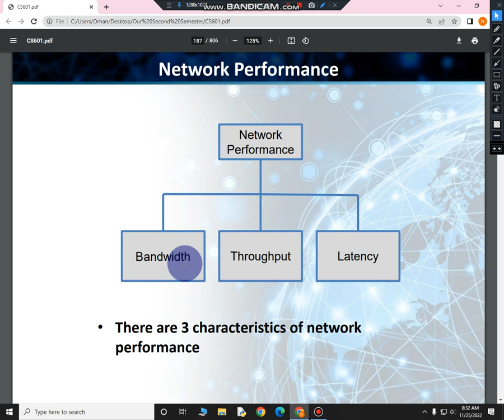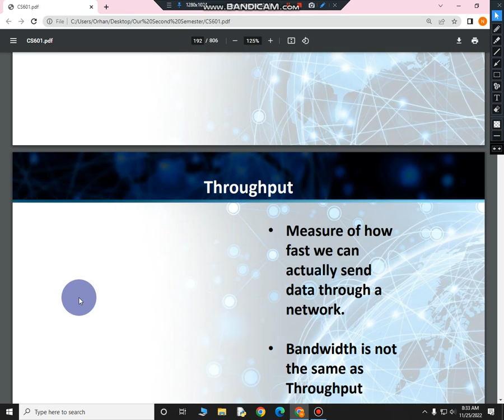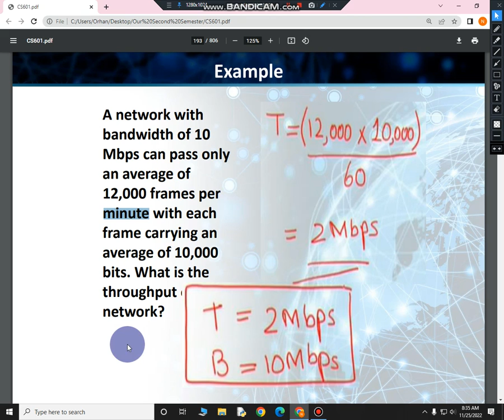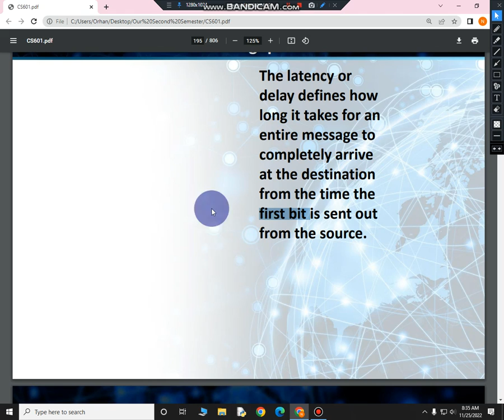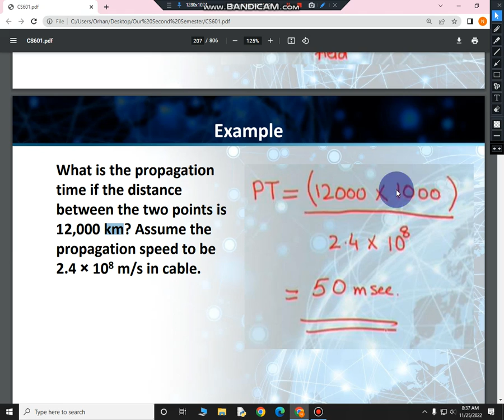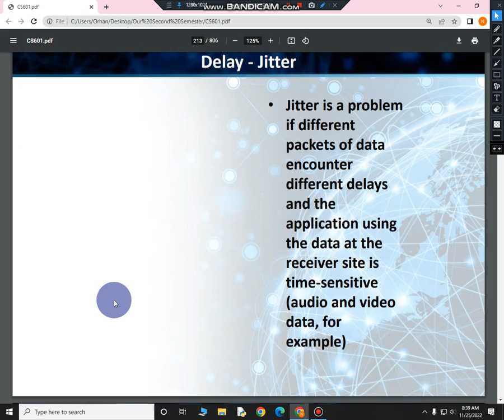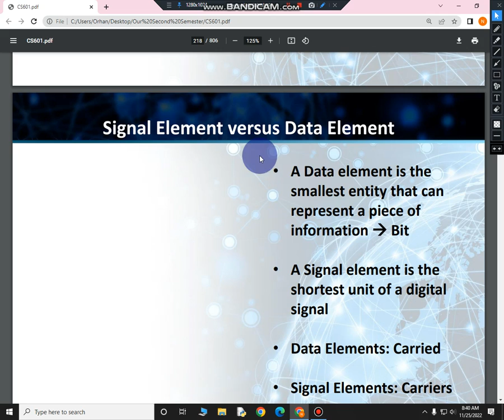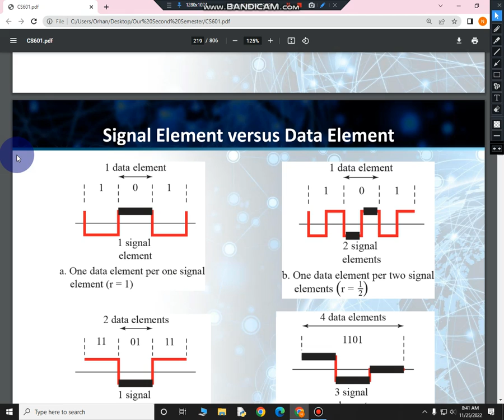CS 601 Data Communication Topic 51 to 55 Short Lectures VU